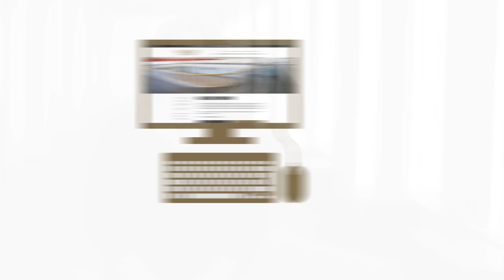2021 Healthy Campus Launch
Please join us as we bring to the forefront the importance of mental health for our faculty, staff and students through programming and resources available on campus and through our community partners.